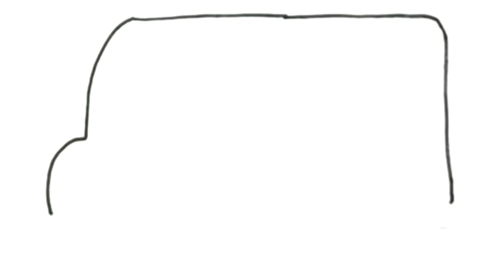How To Draw A School Bus | Cómo dibujar un autobús escolar